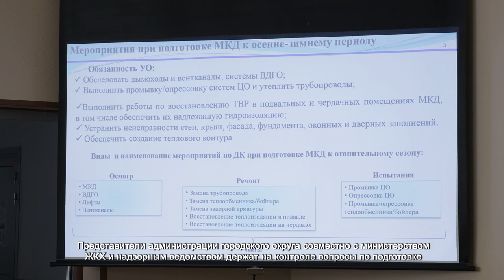ПОДГОТОВКА К ОТОПИТЕЛЬНОМУ СЕЗОНУ НА КОНТРОЛЕ У ВЛАСТИ